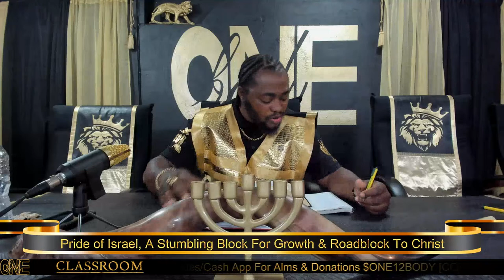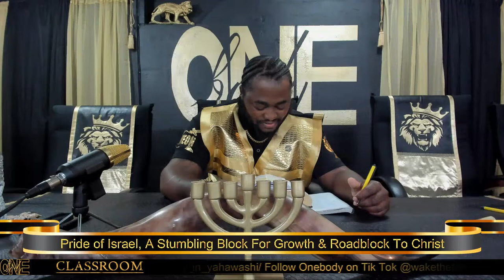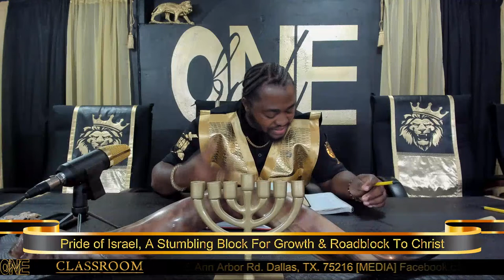Pride of Israel, A Stumbling Block For Growth & Roadblock To Christ